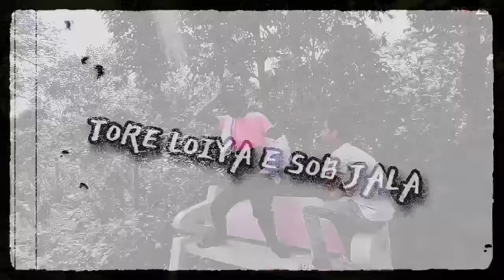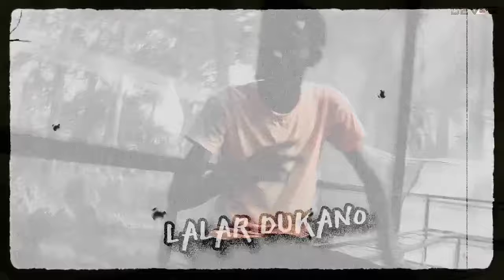Putki Mara Rap Song | Lyrical Video Song | New Rap Song | 2023 New Song | পুটকি মারা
New2023 Video Song
Tranding Song
Freashstyle Beat
Putki Mara Rap Song